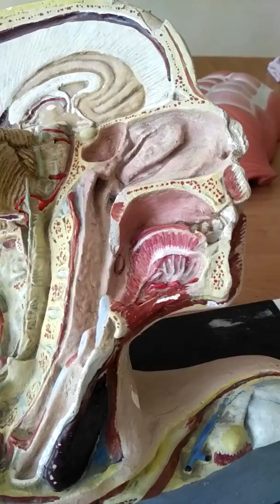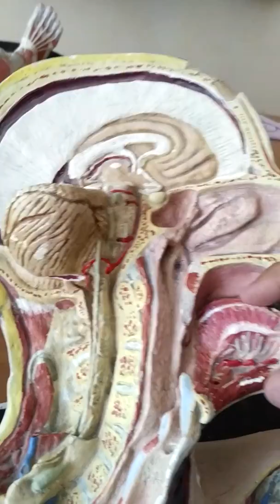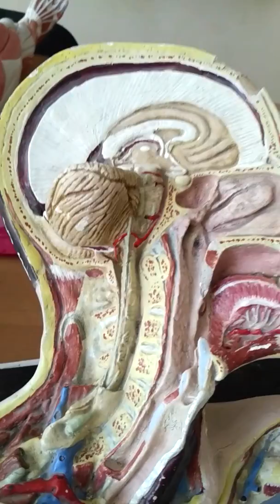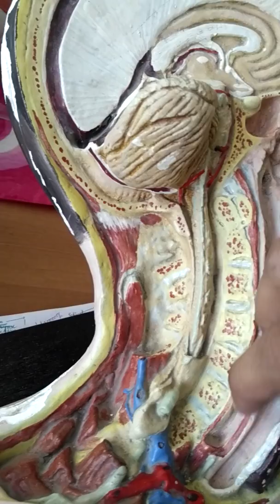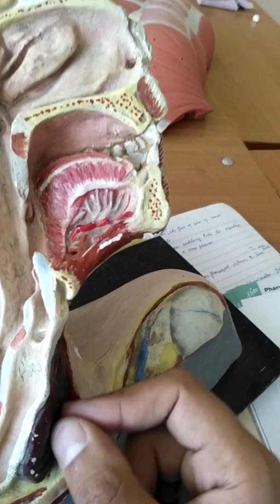Pharynx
Median section of pharynx